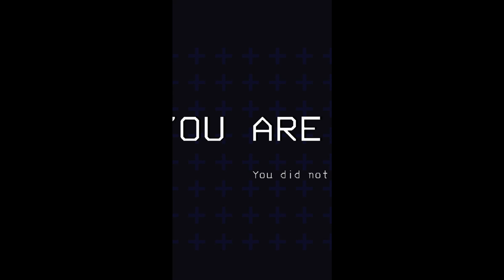Lethal Company first time clips!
We are going to fix the vertical screen only on the next video. My clips only were made vertical?